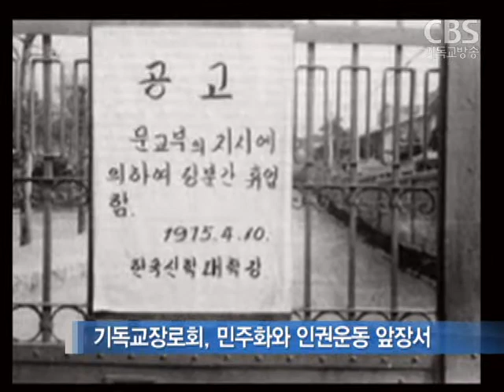기장 60주년 기념예배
한국기독교장로회가
총회 설립 60주년을 맞아
오늘(어제) 한신대학교에서 기념예배를 드리고
교단의 정체성을 재확인했습니다.

기장총회는
새 역사 60주년 선언서를 통해
신앙적 지성으로 사회와 소통하고,
사회구원과 참 평화를 이뤄나가는 교회가 될 것을
다짐했습니다.  천수연 기잡니다.

 대한예수교장로회는 1953년 제 38회 총회에서
성경무오설을 비판했다는 이유로
조선신학교 김재준 교수의 목사직을 파직하기에 이른다.

 이같은 총회 결정에 반발한 목회자들은
별도의 총회, 이른바 호헌총회를 열어,
교단 결정의 불법성을 고발하고
신앙양심의 자유를 선언하면서
한국기독교장로회 총회가 새롭게 출범했습니다.

 이 후 기장총회는 1970년대 민주화와 인권운동,
빈민선교에 활발히 나섰다.

 또 1980년대 통일운동과 민중신학을 발전시키며
기장총회는 인간성 회복과 교회의 사회참여라는
김재준 목사의 선교방향을 지금껏 이어왔다.

 한국기독교장로회가 새 역사 60주년을 맞았다.
기장총회는 한신대 예배당에서
새역사 60주년 기념예배를 드리고
지난 역사를 돌아보며 교단의 나아갈 방향을 제시했다.

 문동환 한신대 명예교수는 설교를 통해
진리 수호를 위한 교단의 새출발과
군사독재에 대한 교단의 저항의 역사를
하나님 나라로의 탈출이었다고 설명하면서,
가난과 빈곤의 사회 약자를 위한 또 한번의
탈출이 필요하다고 교단에 방향성을 제시했다.

 문동환 목사 / 한신대 명예교수(말자막)
"빈부격차가 심해서 빈층 더 많아져..
아파하지 않으면 그리스도의 제자가 아니다.
그리고 진정으로 구해야 하고 찾아야 한다..."

 교단의 정체성을 재확인하는
60주년 선언서도 발표됐다.

 기장총회는 신앙적 지성으로 세상과 소통하고
사회구원과 온전한 평화를 이루는 것이
참된 기독교인의 정체성,
바로 '기장성'이라고 선언했다.

 또 한국교회의 물량주의를 경계하면서,
사회의 요구에 응답하는 교회가 되겠다고 밝혔다.

 김가은 장로 / 새역사 60주년 선언문 (말자막)
"우리는 기장성을 되새기면서 지난 날 우리의
인권운동, 민중운동, 여성운동, 통일운동,
환경운동의 전통과 정신을 이어갈 것이다"

 60년 전 교단의 처음 정신을 되새긴 기장총회.
100년의 새 역사를 향해
기장성을 확산 발전시켜 나갈 것을 다짐했다.